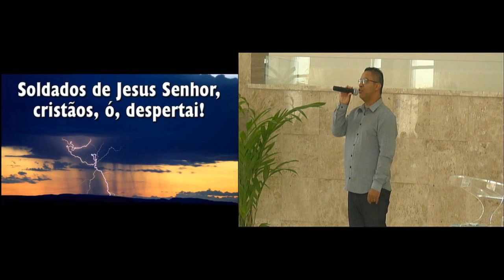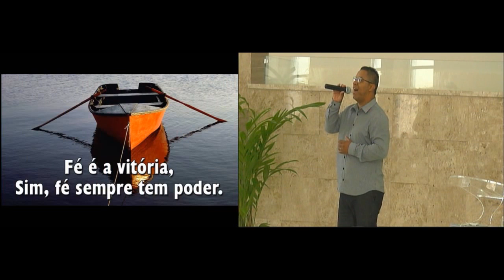Seja bem-sucedido - Pr. Gilvan Brito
Culto de sábado 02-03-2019 com Pr. Gilvan Brito - Igreja Adventista do Sétimo Dia Iguatemi - Porto Alegre
voce é nosso convidado a assistir ao vivo nossa programação direto Igreja Adventista do Sétimo Dia do Iguatemi no canal do YouTube

Cursos bíblicos on-line. Escolha o curso gratis e preencha o formulário